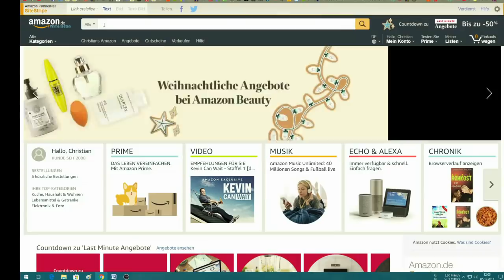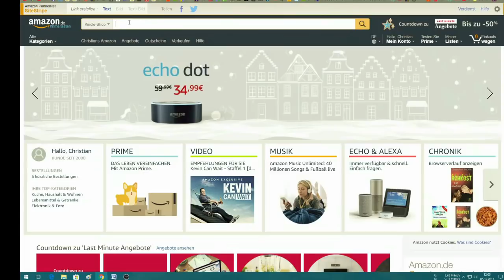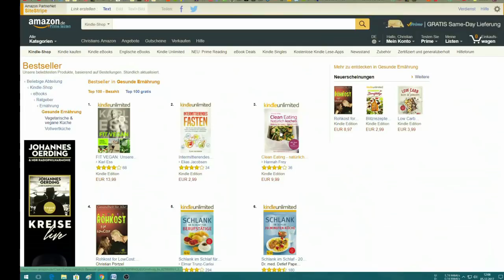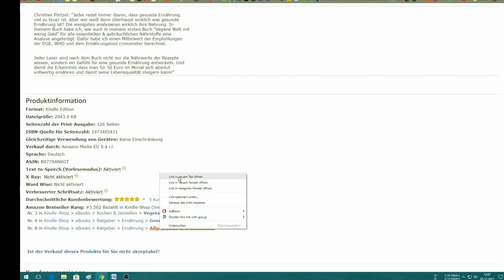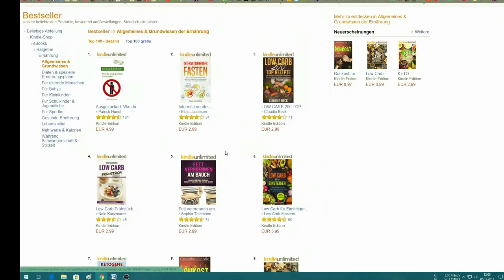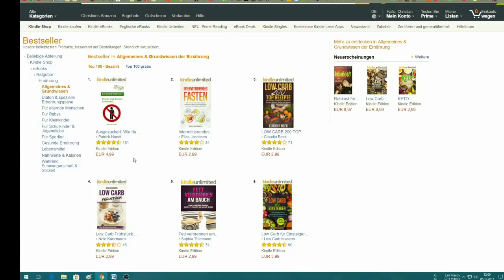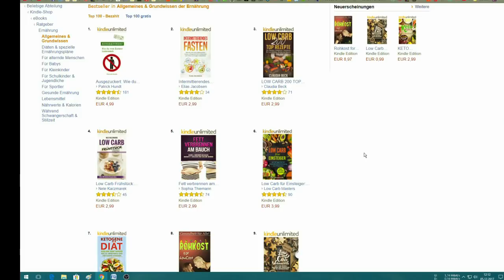WICHTIGE! Info bzgl. Raw Spirit Power Drink & me is Bestseller 😂😍😂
kurze Info für alle die sich den Raw Spirit Power Drink reinziehen wollen!!! & Surfen in den Stats von Amazon. Den "Bestseller" Rohkost for LowCost gibt es hier **

Wenn ihr mir einen Brief schreiben wollt, ist meine Adresse:

Christian Pörtzel
Friedrich Engels Strasse 55
04425 Taucha